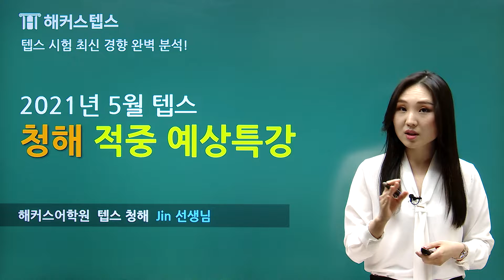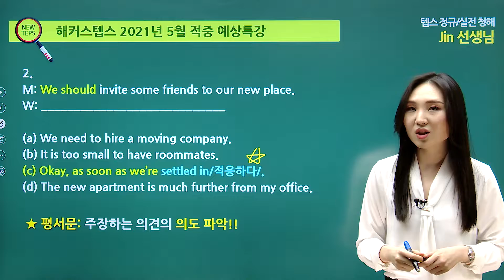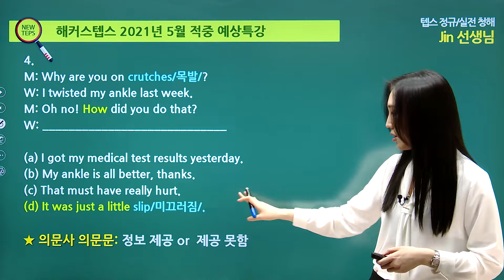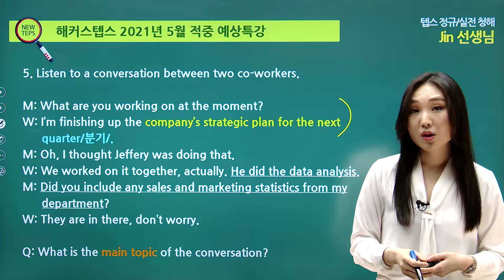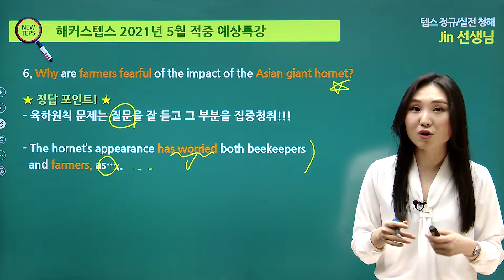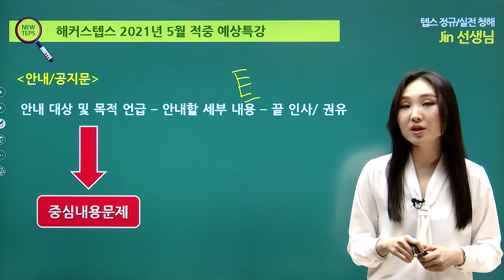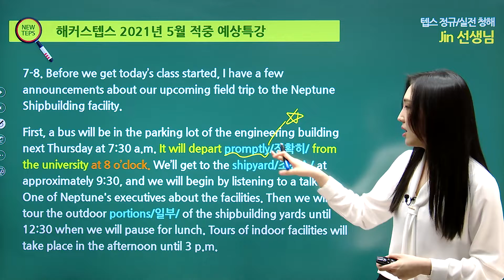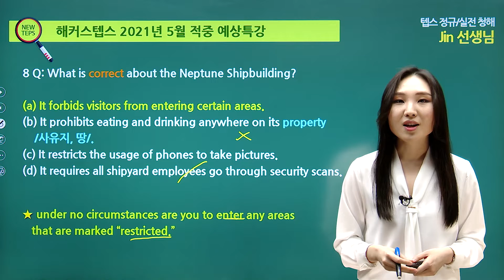텝스 '○○' 단어외우고 청해점수 떡상 노린다!! l 해커스텝스 Jin l 텝스 시험, 텝스 시험 시간, 텝스 점수, 텝스 난이도, 텝스 성적, teps 점수, 텝스 공부법, 텝스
텝스시험에 잘 나오는 청해 정답패턴! 텝스 시험 대비, 해커스 Jin 쌤의 풀이비법 대~공개★

최신 텝스특강 더 보려면?
수강생 평균 476점 받는 텝스학원 강좌 10%최대지원

01:52 Part1 의문사 의문문/평서문
04:57 Part2 평서문/의문사 의문문
11:14 Part3 주제 문제
15:56 Part4 육하원칙 문제
20:58 Part5 육하원칙 문제/Correct 문제